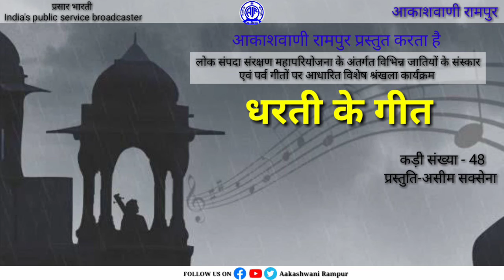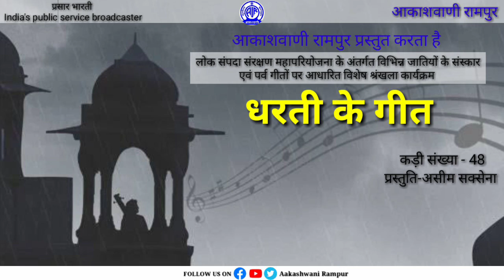धरती के गीत -( लोक संपदा संरक्षण महापरियोजना के अंतर्गत विशेष कार्यक्रम ) Dharti Ke Geet#Epi-48#